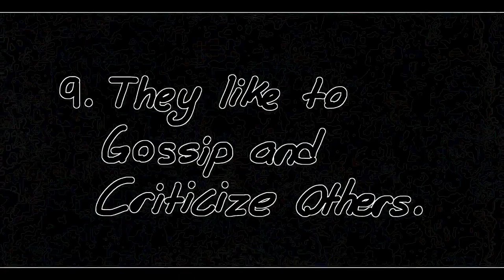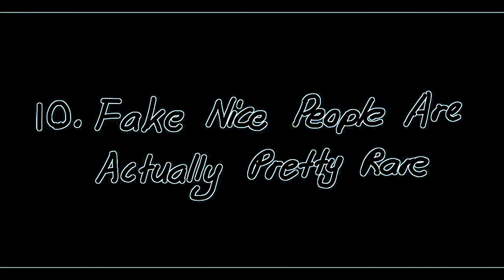Eye Care Video "10 Signs of Fake Nice People"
- Eye Care Video "10 Signs of Fake Nice People" transfromed using Eye Care Technologies to Black and Colors scheme . Watch the video and save your eyes. The light emission to the eyes in the video is reduced by 13.73 times compared to the original video.